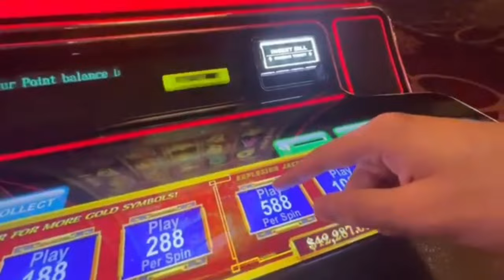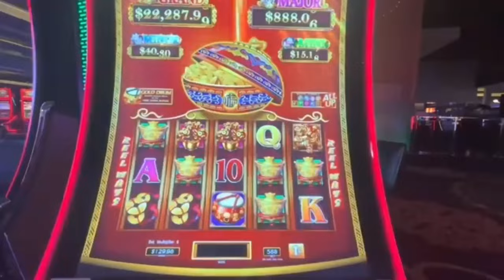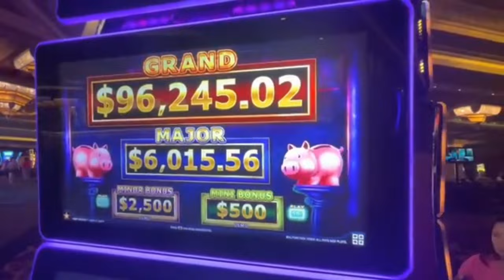Pompsie Slots Secret Life Exposed | How Much Money he makes Per Day with Jackpots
pompsie slots new jersey
pompsie slots 2022
pompsie slots big win
Hi guys, in this video today we are going to talk about Pompsie.
I have been following him for quite a while now and I thought you might be interested in knowing him like how I was.
Yep, so this video is dedicated to Chris Pomparelli.
I hope you enjoy the little segment that we prepared for him.

But before we begin just a quick disclaimer we don’t promote any sort of gambling activities or anything of that sort! Gambling is a fun game and we all should treat it as such. Anything of that sort and with that aside let’s begin with the video.

Famously known as Pompsie, Chris Pomparelli is known for his love for videography and his loving personality. He used to work a 9 to 5 job while taking on wedding gigs and other videography jobs to feed his passion.
Born back on the 23rof December 1992 in Hillsborough, New Jersey and he is married to Greta they met on Tinder. Yup! That’s a success story! I mean it’s like he is manifesting his life bit by bit as he is definitely the type of person who likes to live in the present and not dangle between the past and the future and let life unfold in front of him. I mean he has everything done right.
Growing up Pompsie was fond of skateboarding and hockey and when his friend’s father made a video of them skateboarding and showed them how to edit videos Chris was fascinated and that is when his love for videography began.
She is originally from Italy but they’re settled in Las Vegas and that is where they film most of their slot videos. Pompsie also has a twin sister Jenna Von Pinelli.
They’re both cat lovers and the couple has a siamese cat who they lovingly named Pepe.
He started his journey as a videographer gradually he started by making videos in receptions and then started freelancing which led him to creators like Kara and Nate, Gary Vee’s media company Vian media, and Bitwits which gave him the idea of becoming a YouTuber himself!

He is some of the most honest and down to earth people I have ever seen and well just like most of us he grew up playing Halo. He also has traveling on his to do list and pair that with his videography skills I am sure his channel is going to grow exponentially. His YouTube channel joined back on the 21st of Jan, 2009 and he made his first upload about thirteen years ago he slowly worked his way and today he caters to a huge online community of  147 thousand subscribers and he has over 214 videos uploaded at the time of writing.

Well, he has an estimated net worth of about 147 thousand dollars and it is estimated that he makes about ninety dollars a day and it could go up to a hundred on a good day as he gets more than twenty thousand views which could easily translate to about six hundred dollars a week.
Making him about 2.5 grand a month.

I mean he is just a humble guy living his life and doing his thing and even though he is just thirty years old he is right where he is supposed to be and it seems like everything is right in his life. He is doing filmmaking for a living which he always wanted to do married to an amazing lady and has a cute cat. And about how he got into slot rolling is also him going by the flow as Greta, his wife, works in a smoothie franchising company which had her managing store owners, and when she got the chance to relocate she picked Las vegas.
Well, Pompsie says that that was the best decision she ever made as he fell in love with vegas and that is how he decided to create a new channel solely dedicated to slot machines.
The channel already has seventeen thousand subs when they made their first upload about a month ago. He promotes various hotels and it seems like he gets a good deal of brand sponsorships.

I mean he is some of the most realistic slot players out there and his videos are a great source of entertainment. We are going to leave a link to their channel in case you haven’t seen them yet.
Who do you want us to cover next?